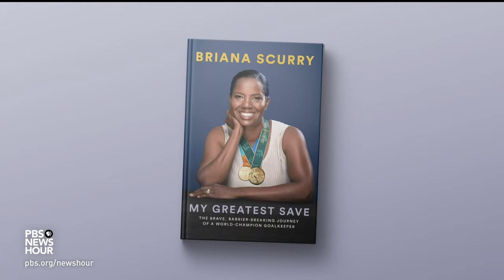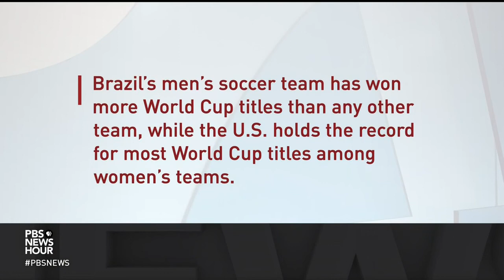Briana Scurry on PBS Newshour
Soccer Players on U.S. Men’s and Women’s National Teams Get Pay Equity for the First Time.